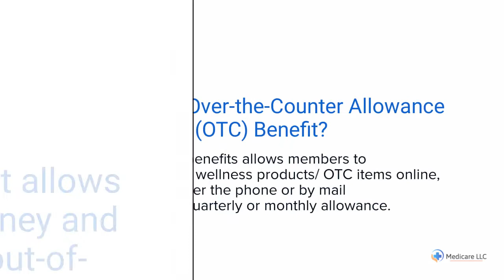MyOTCCard | OTC Network | Card Activation | Mobile App Guide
to View or access the FREE GUIDE on how & where to go to manage (login / register / enroll) your OTC Network OTC / Over The Counter Online Account website. Phone Number & Catalog will also be provided.

The above video is a short summary of what OTC Items Are Covered by OTC Network:

* A Blood Pressure Kit or Other Diagnostics (Home Test Kits)
* Diabetes Care Items
* Vitamins & Mineral / Dietary Supplements
* Cold, Flu, Allergy , Sinus, Asthma Medicines
* Oral, Eye, Ear, Foot, Skin, Sun Care Products
* Cough / Sore Throat Relief
* Pain Relief Medicine
* Nasal Sprays, Moisturizer & Washes
* Compression sleeves, garments, and other accessories
* Health Supports such as arm slings, braces or bandages
* Digestive Products
* Weight Control / Nutritional Food Products
* Smoking Prevention / Deterrents
* First Aid Items

Manage Your OTC Network OTC / Over The Counter Online Account.